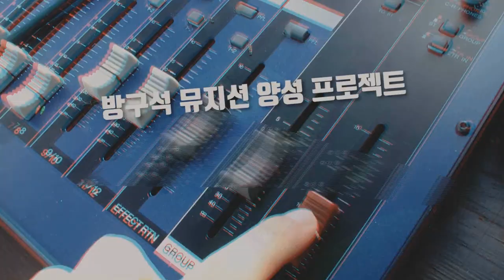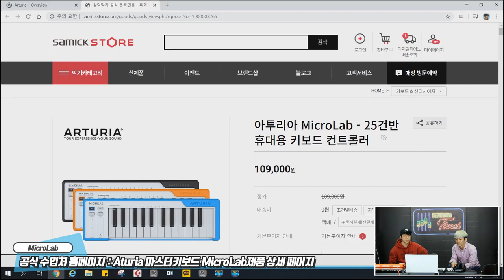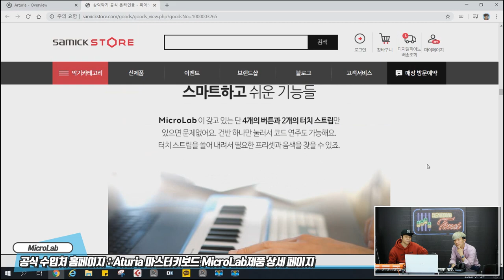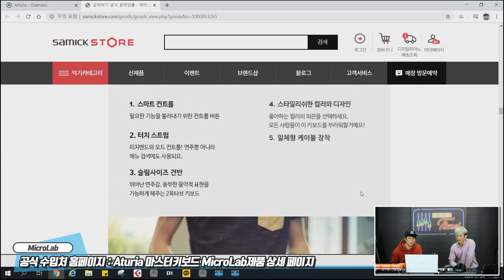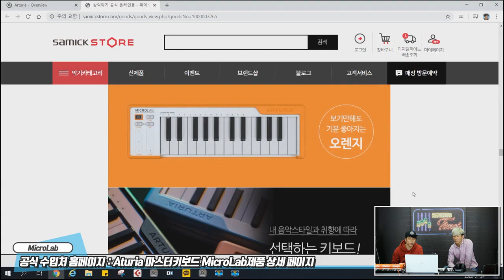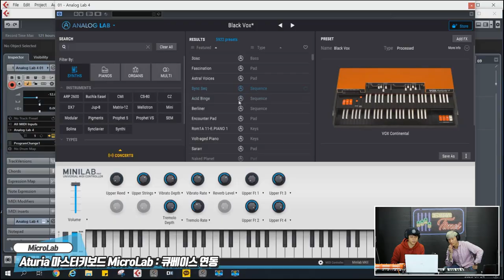RecordingTimes 126회 Arturia 마스터키보드 MicroLab